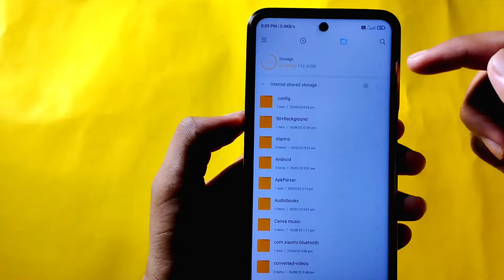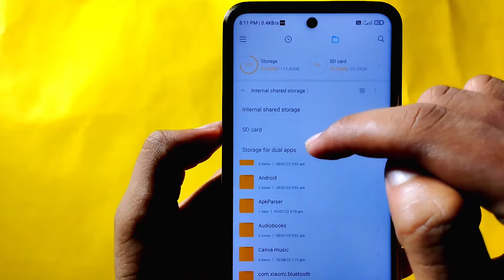Phone Me Sd Card Show Nahi Kar Raha Hai | Memory Card Files Not Showing In Mobile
ㅤ
ㅤ